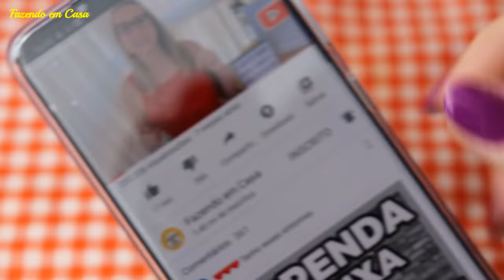Coloque Isso em Casa e 1 Hora Depois Você NUNCA Mais Verá Moscas, MOSQUITOS ou Pernilongos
Com temperaturas elevadas, pernilongos e moscas costumam incomodar mais. Mas em meio a epidemia de dengue, e outras doenças provenientes de mosquitos, nada melhor do que se proteger. Depois que experimentei essa receita na minha casa, os mosquitos e moscas desapareceram. E quero aproveitar e compartilhar com vocês esse truque.